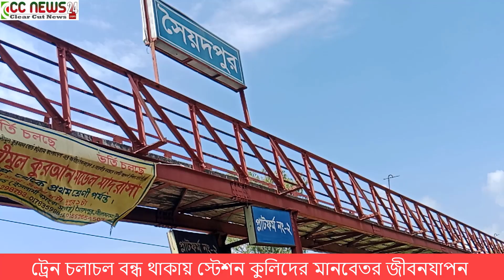ট্রেন বন্ধ থাকায় স্টেশন কুলিদের মানবেতর জীবনযাপন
নীলফামারী জেলার ৭০টি কুলি পরিবারের মানবেতর জীবনযাপন